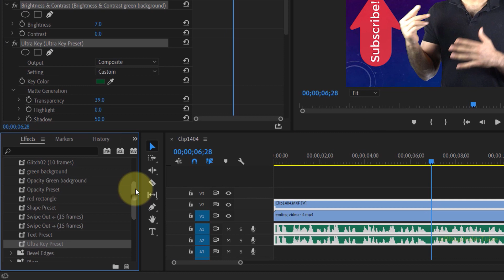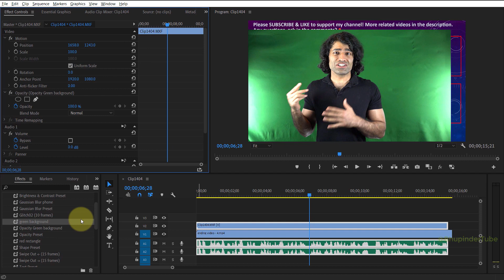How To Save Multiple Presets In Premiere Pro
Yes, there is a method that you could save multiple effects of a clip into 1 preset and then apply that 1 preset again & again. Watch this tutorial to learn how!

🔴 I've made this video because someone asked in my other video (How to save presets in Premiere Pro about saving different or multiple effects as 1 preset.

I made the above video concise to help the fellow Pr users.

I know the question is in the opposite way, which is multiple "clips" effect rather than multiple effects of a clip! But, I think he meant multiple clip's effects! Nevertheless, it's important to learn how to save multiple effects as 1 preset!

One cool thing about Premiere Pro is that you could create your own presets to save time. Not only that, you could combine a number of presets into 1 preset. In this way, every time you got a similar project, you don't have to adjust the effects from scratch, you could simply drag & drop 1 preset with all the necessary effects. This could dramatically save your editing time!